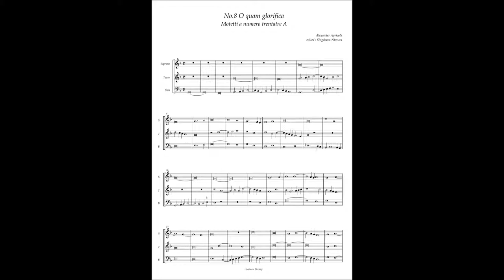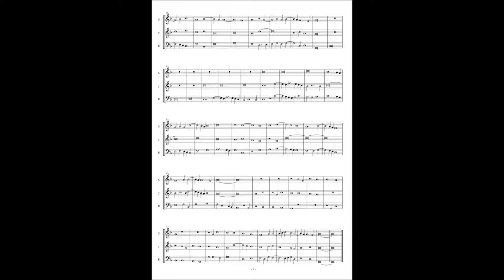Motetti A numero trentatre No.8 Alexander Agricola "O quam glorifica"